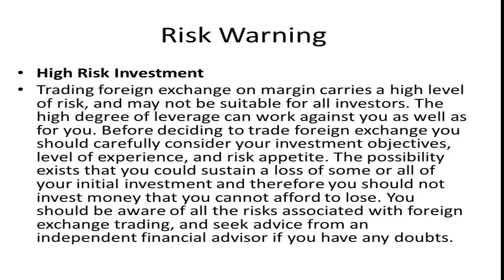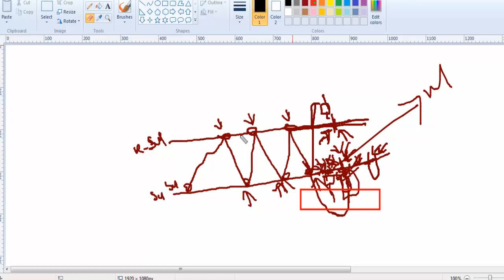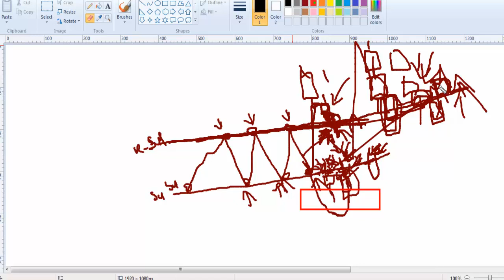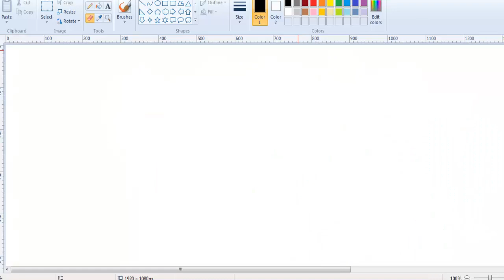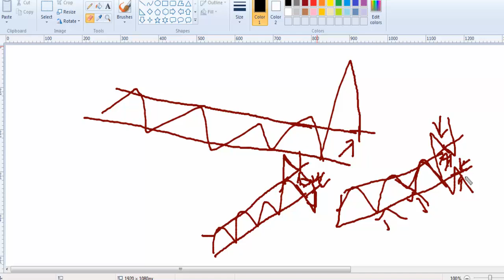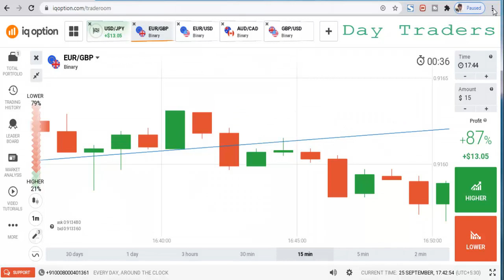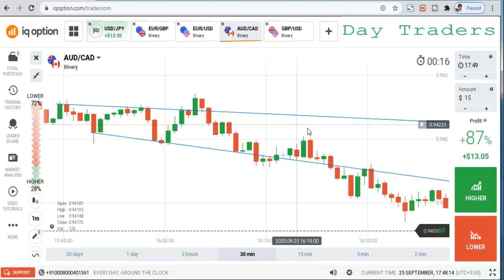How to Place a some Marginal Safety Trades | Full Topic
Join Our price action telegram group
am share with all trading secret's
Only onetime fee-lifetime support
~MY Full Professional Video Course~
-My Trading Course: just Rs-599 Only ( USD 12$)
Step 1:click to pay this link
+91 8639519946 Indians use only Phone pay (or)G pay
(or)
step 2: Ofter pay, send payment details screenshot Whats App(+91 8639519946).
I will added to my private telegram group your mobile no Maximum 1 working day, Zoom classes also...
-more details contact on whats app-